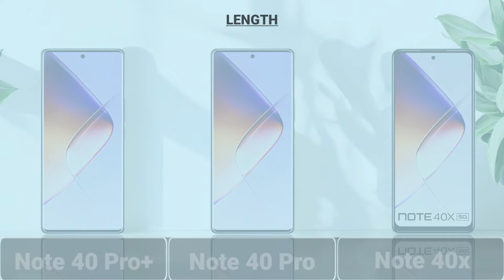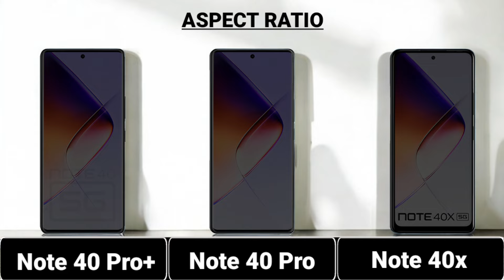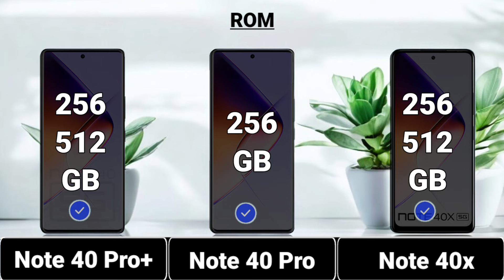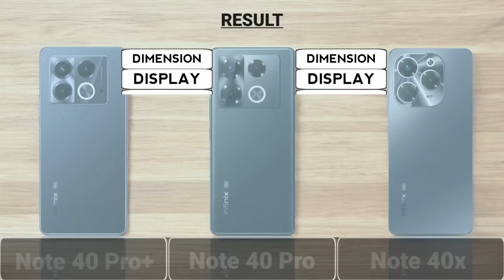Infinix Note 40x Vs Infinix Note 40 Pro Vs Vs Infinix Note 40 Pro+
Hello Viewers My Name Is Prince Kandula Welcome My YouTube Channel  @trakontech